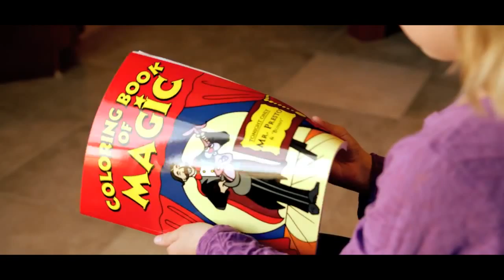MAGIC COLORING BOOK KIDS by MAGIC MAKERS - enjoythemagic.cl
El mago muestra un libro para pintar con todas sus hojas blancas. Realiza un pase mágico y al mostrar las hojas del libro aparecen los dibujos pero sin colorear.
Nuevamente realiza otro pase mágico y al mostrar el libro aparecerán los dibujos con colores.